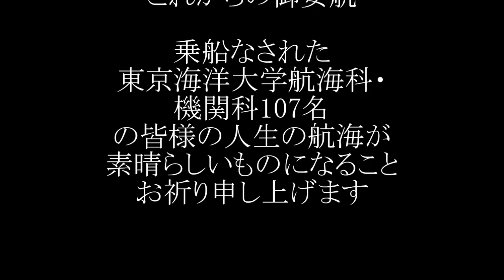海技教育機構練習船 日本丸 2018/08/16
ごーきげんよーーーう!!